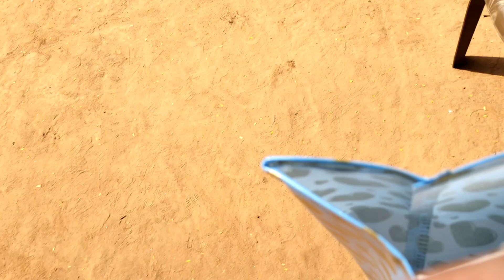चठियारी l अस्नान । भोज